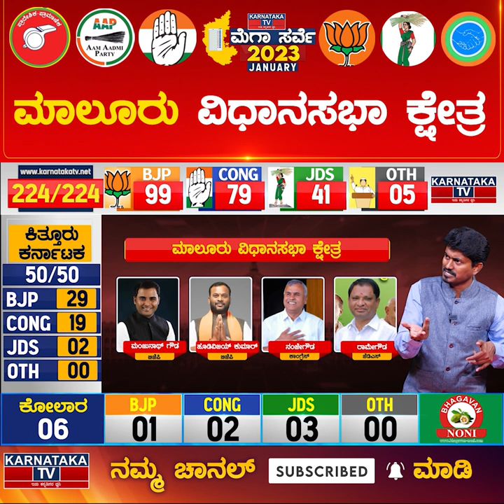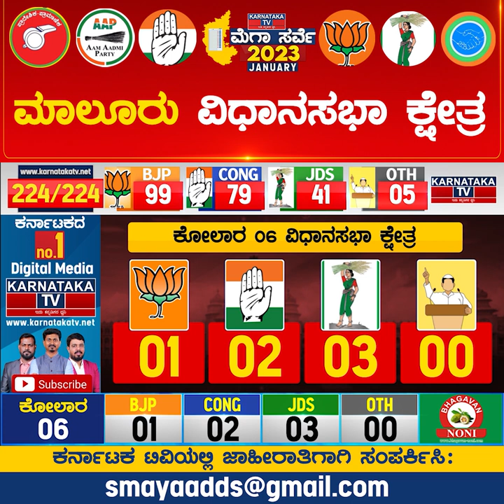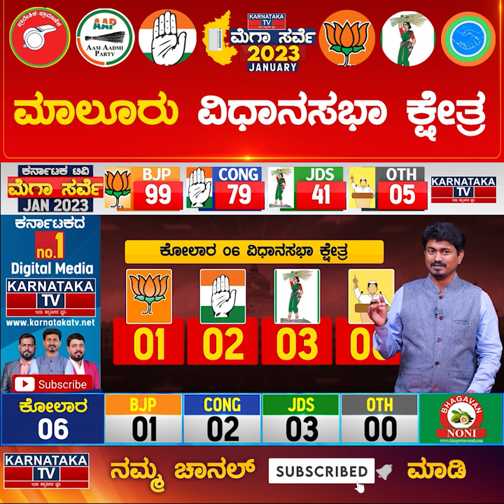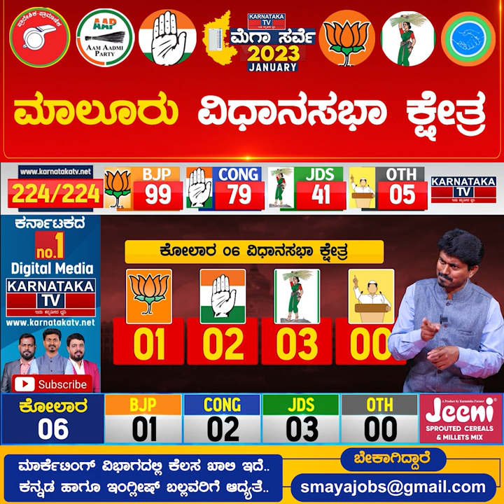Malur Constituency | Karnataka Elections Survey Jan 2023 | Kolar | Karnataka TV News